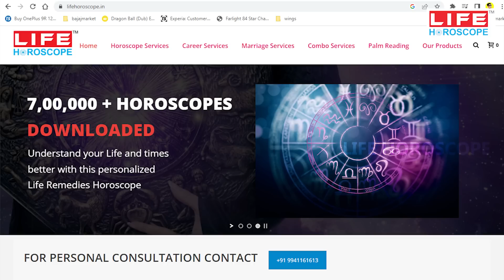𝗥𝗮𝘀𝗶 & 𝗟𝗮𝗴𝗻𝗮 𝗖𝗼𝗺𝗯𝗼 𝗣𝗿𝗲𝗱𝗶𝗰𝘁𝗶𝗼𝗻𝘀 | 𝗧𝗵𝘂𝗹𝗮𝗺 | ராசி மற்றும் லக்னம் கூட்டு பலன்கள் | 𝗟𝗶𝗳𝗲 𝗛𝗼𝗿𝗼𝘀𝗰𝗼𝗽𝗲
𝗙𝗨𝗟𝗟 𝗗𝗘𝗧𝗔𝗜𝗟𝗘𝗗 𝗛𝗢𝗥𝗢𝗦𝗖𝗢𝗣𝗘 𝗥𝗘𝗣𝗢𝗥𝗧 + 𝗩𝗢𝗜𝗖𝗘 𝗡𝗢𝗧𝗘 𝗖𝗟𝗜𝗣( 𝗖𝗔𝗥𝗘𝗘𝗥 𝗥𝗘𝗟𝗔𝗧𝗘𝗗 𝗤𝗨𝗘𝗦𝗧𝗜𝗢𝗡):
👉𝗙𝗔𝗠𝗜𝗟𝗬 𝗖𝗢𝗠𝗕𝗢 𝗣𝗔𝗖𝗞 𝗢𝗙 𝗣𝗔𝗟𝗠 𝗥𝗘𝗔𝗗𝗜𝗡𝗚 (𝗣𝗔𝗟𝗠𝗜𝗦𝗧𝗥𝗬) + 𝗩𝗢𝗜𝗖𝗘 𝗡𝗢𝗧𝗘 𝗖𝗟𝗜𝗣 𝗙𝗢𝗥 𝟭 𝗦𝗣𝗘𝗖𝗜𝗙𝗜𝗖 𝗤𝗨𝗘𝗦𝗧𝗜𝗢𝗡
In this Video @LifeHoroscope We have given detailed analysis of 𝗥𝗮𝘀𝗶 & 𝗟𝗮𝗴𝗻𝗮 𝗖𝗼𝗺𝗯𝗼 𝗣𝗿𝗲𝗱𝗶𝗰𝘁𝗶𝗼𝗻𝘀 - 𝗧𝗵𝘂𝗹𝗮𝗺 By Astrologer Shanker Narrayan

𝗙𝘂𝗹𝗹 𝗗𝗲𝘁𝗮𝗶𝗹𝗲𝗱 𝗛𝗼𝗿𝗼𝘀𝗰𝗼𝗽𝗲 𝗥𝗲𝗽𝗼𝗿𝘁 + 𝗩𝗼𝗶𝗰𝗲 𝗖𝗹𝗶𝗽 𝗙𝗼𝗿 𝗙𝗼𝗿𝗲𝗶𝗴𝗻 𝗧𝗿𝗮𝘃𝗲𝗹 & 𝗔𝗯𝗿𝗮𝗼𝗱 𝗢𝗽𝗽𝗼𝗿𝘂𝗻𝗶𝘁𝗶𝗲𝘀

𝗙𝘂𝗹𝗹 𝗗𝗲𝘁𝗮𝗶𝗹𝗲𝗱 𝗛𝗼𝗿𝗼𝘀𝗰𝗼𝗽𝗲 𝗥𝗲𝗽𝗼𝗿𝘁 + 𝗩𝗼𝗶𝗰𝗲 𝗖𝗹𝗶𝗽 𝗙𝗼𝗿 𝗣𝗿𝗼𝗽𝗲𝗿𝘁𝘆 𝗜𝗻𝘃𝗲𝘀𝘁𝗺𝗲𝗻𝘁

𝗙𝘂𝗹𝗹 𝗗𝗲𝘁𝗮𝗶𝗹𝗲𝗱 𝗛𝗼𝗿𝗼𝘀𝗰𝗼𝗽𝗲 𝗥𝗲𝗽𝗼𝗿𝘁 + 𝗩𝗼𝗶𝗰𝗲 𝗖𝗹𝗶𝗽 𝗙𝗼𝗿 𝗟𝗼𝘃𝗲(𝗼𝗿)𝗔𝗿𝗿𝗮𝗻𝗴𝗲𝗱 𝗠𝗮𝗿𝗿𝗶𝗮𝗴𝗲

𝗙𝘂𝗹𝗹 𝗗𝗲𝘁𝗮𝗶𝗹𝗲𝗱 𝗛𝗼𝗿𝗼𝘀𝗰𝗼𝗽𝗲 𝗥𝗲𝗽𝗼𝗿𝘁 + 𝗩𝗼𝗶𝗰𝗲 𝗖𝗹𝗶𝗽 𝗙𝗼𝗿 𝗦𝗲𝗰𝗼𝗻𝗱 𝗠𝗮𝗿𝗿𝗶𝗮𝗴𝗲

𝗙𝘂𝗹𝗹 𝗗𝗲𝘁𝗮𝗶𝗹𝗲𝗱 𝗛𝗼𝗿𝗼𝘀𝗰𝗼𝗽𝗲 𝗥𝗲𝗽𝗼𝗿𝘁 + 𝗩𝗼𝗶𝗰𝗲 𝗖𝗹𝗶𝗽 𝗙𝗼𝗿 𝗙𝗼𝗿𝘁𝘂𝗻𝗲 & 𝗟𝘂𝗰𝗸 𝗥𝗲𝗺𝗲𝗱𝗶𝗲𝘀

𝗖𝗼𝗺𝗯𝗼 𝗢𝗳 𝗪𝗲𝗮𝗹𝘁𝗵 𝗛𝗼𝗿𝗼𝘀𝗰𝗼𝗽𝗲 + 𝗩𝗮𝗿𝘀𝗵𝗮𝗽𝗵𝗮𝗹𝗮 (𝗡𝗲𝘅𝘁 𝗙𝗼𝗿 𝟭𝟬 𝗬𝗲𝗮𝗿𝘀 𝗙𝗼𝗿𝗲𝗰𝗮𝘀𝘁)